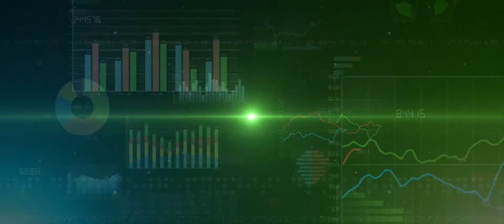Hommel Hercules 2021 - ALL LIGHTS ON GREEN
"Making it easier – wherever and whenever!

That is what WE stand for.
At Hommel Hercules, we take c-parts management the extra mile!. Benefit from proven reliability around the clock: Enjoy 365 days a year, 24/7 every day support customized to your needs.
As a full-range supplier with digital services and customer-specific advice, our main focus is optimizing your ordering processes and ensuring maximum cost efficiency.

TOGETHER – All lights on green